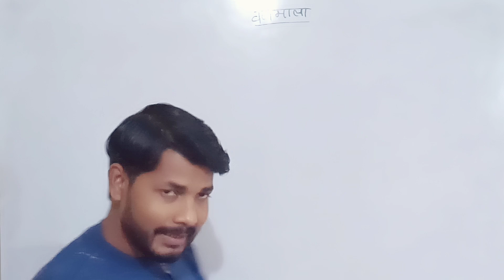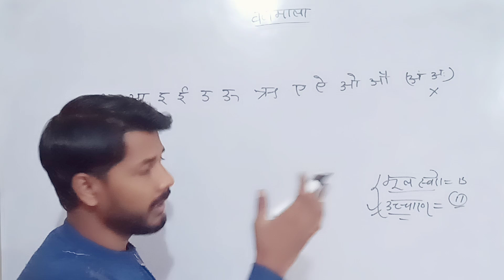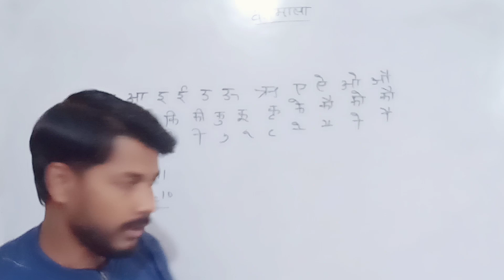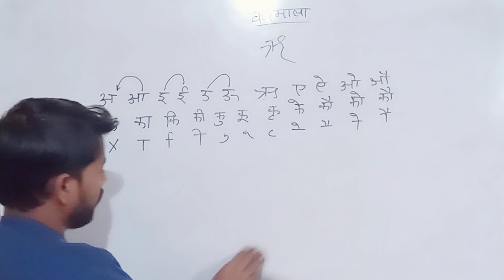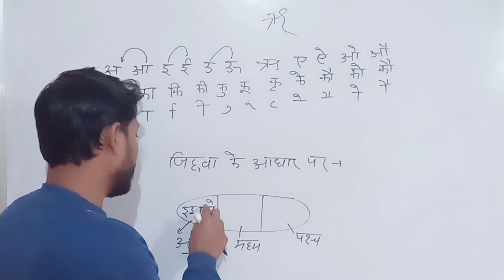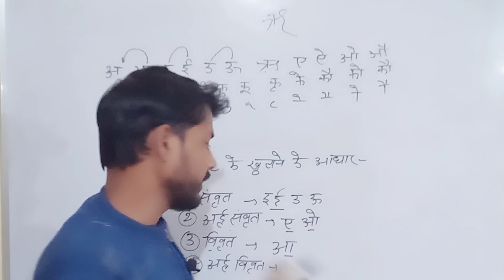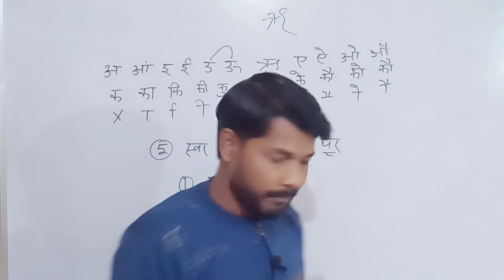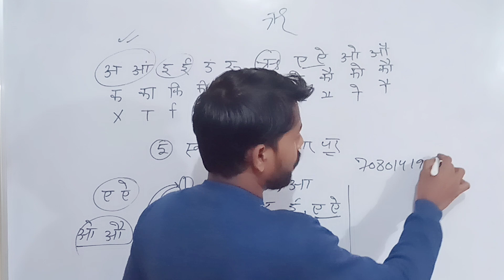वर्णमाला स्वरों का विभाजन, Hindi Varnamala For All Competetive exam, Varnmala swar tricks, Varnamala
Hindi Grammar Palylist-